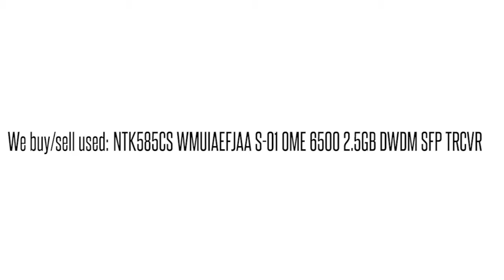NTK585CS WMUIAEFJAA S-01 OME 6500 2.5GB DWDM SFP TRCVR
NTK585CS WMUIAEFJAA S-01 OME 6500 2.5GB DWDM SFP TRCVR We buy/sell used Ciena networking Equipment. Cash for your used Equipment.